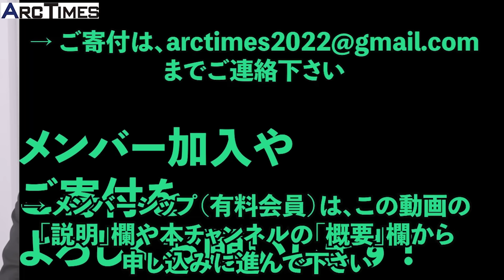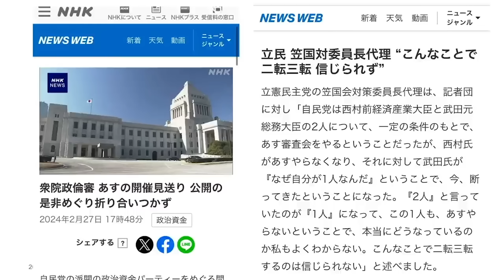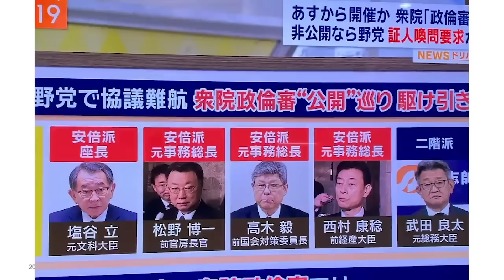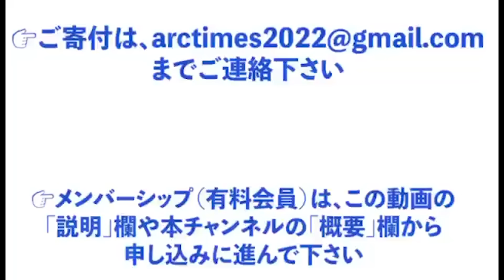【佐高信・自民の「宿便」体質／イニシャルトーク？Bad「MAN」とは】(尾形・望月)○The News ● 2/27 スピンオフ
→寄付やカンパのお振込先は
三井住友銀行　神田支店（店番号２１９）
普通　３６４５３９２
アークタイムズ（カ
まで、何卒よろしくお願いします！